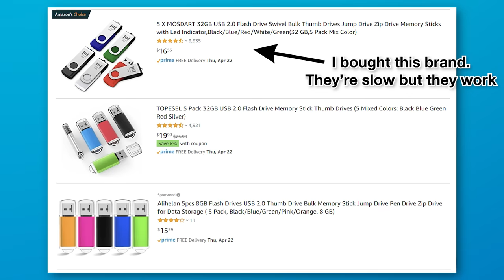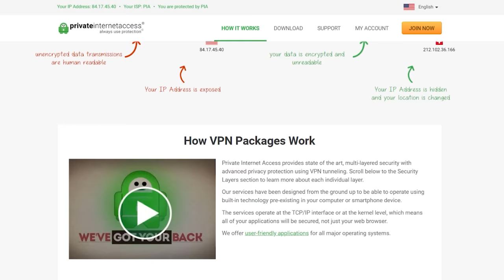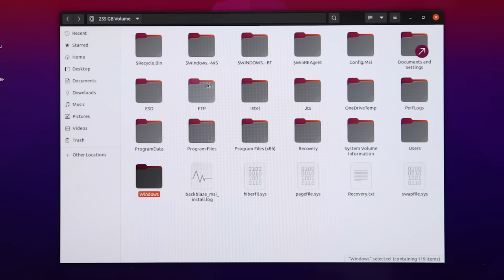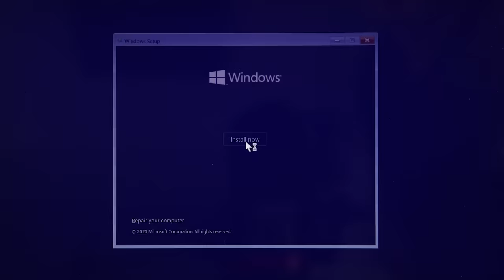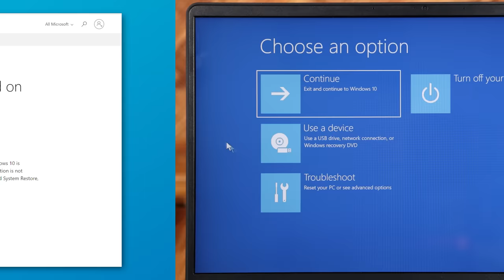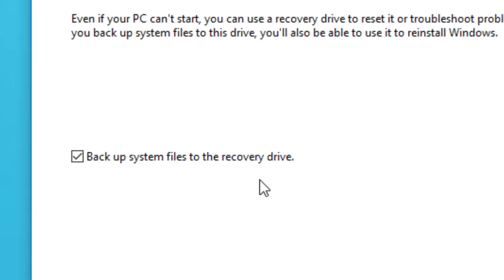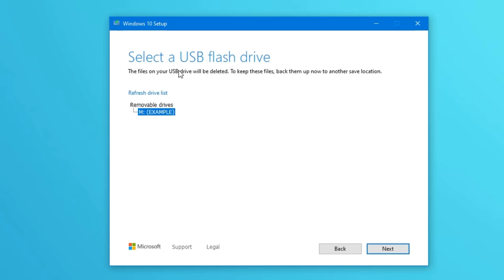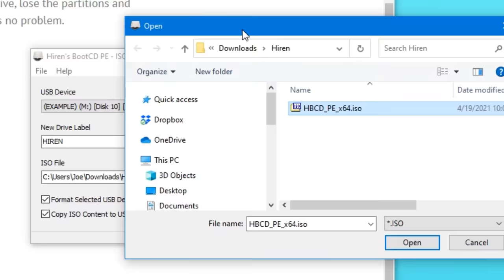4 USB Boot Drives EVERYONE Should Make! (Before It's Too Late)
Be prepared next time your computer collapses in on itself!

IMPORTANT NOTE! : After making this video, you all informed me about a way you can actually put all ISOs onto just one USB drive using a cool program called Ventoy. Watch this new video I made about it

ADDITIONAL / UPDATE: Many commenters have pointed out a program called "Ventoy" that actually lets you install multiple ISOs onto onto one drive to make a multi-bootable drive, instead of having to have four separate ones. I haven't tried it, but might be worth a shot if you are technically inclined

▼ Time Stamps: ▼
0:00 - Intro
0:44 - Hiren Boot PE
2:47 - Special Message
4:02 - Ubuntu Live USB
5:17 - Windows Install Media
6:40 - Windows Recovery Drive
9:46 - Requirements to Make
10:23 - Making: Recovery Drive
11:42 - Making: Install Media
12:33 - Making: Ubuntu Live USB
13:45 - Making: Hiren USB
14:39 - Final Thoughts